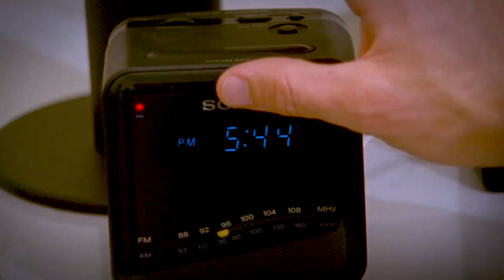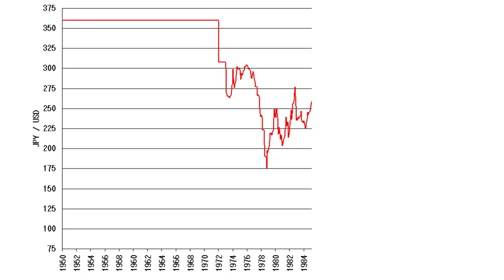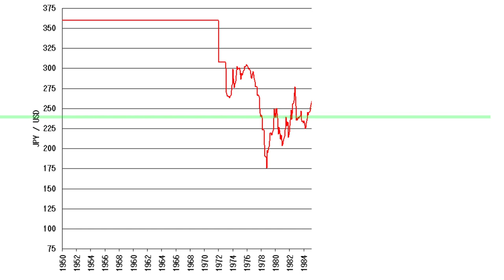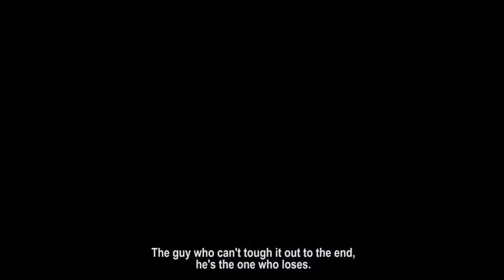The Euphoria of 80s Japan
1980s Japan, nightlife got big, the yen got overvalued and loads of anime and video games! It sounded like a fun time to live in!

00:00 intro
01:07 The Showa Era
01:36 Karaoke and the LaserDisc
02:28 Yasuhiro Nakasone & Privatisation
04:13 The Rise of Japanese Video Games
05:14 The Plaza Accord
07:00 Overpriced Land Value
08:03 The Rise of Popular Anime
09:45 Japan Bashing
10:13 War Criminal Shrine
10:51 The Showa Era Ends
11:19 Conclusion